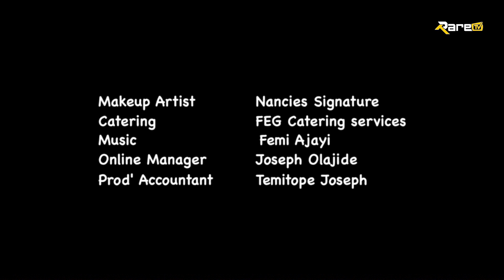AWON ALADUN DE S3E02 ( BAD HELP )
Jumoke's friend is in serious need of help, Jumoke tries to ask Dr Adun, Mrs Adun & Junior for advice. Jumoke end up aiding her friend in aborting a pregnancy. the Adun house is invaded by the police.

HAVE YOU SEEN THESE OTHER MOVIES FROM RARE TV?